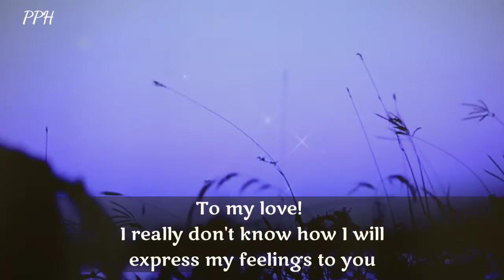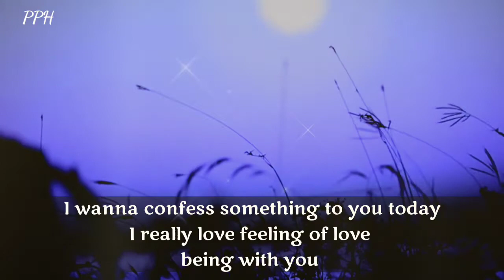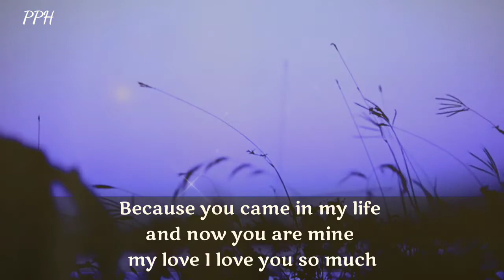Dm to Df || To my love, I really don't know how I will express my feeling to you!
Dm to Df 🔥 To my love,
I really don't know
how I will express my feelings to you
since the time I'm with you
I find everything so beautiful and new.

            👇 music credit 👇
sinner - cybele
Provide by Lofi Records

Thanks.